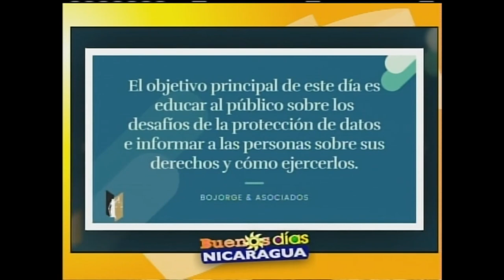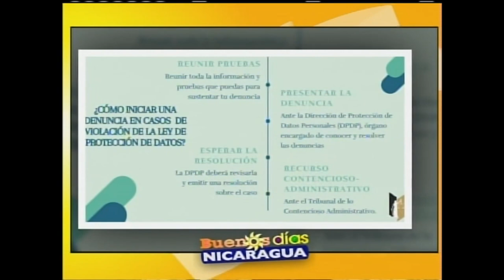La protección de datos y el derecho a la privacidad